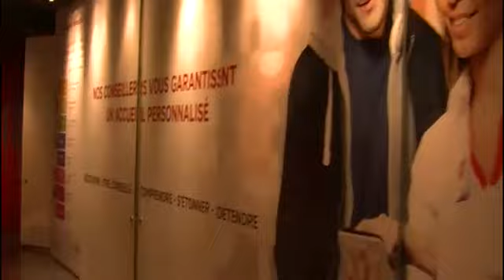Atelier SFR VoiceOver et Siri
Les équipes de Ceciaa assurent la formation des ateliers SFR VoiceOver et Siri sur iPhone auprès du public déficient visuel client SFR, en partenariat avec HandicapZéro